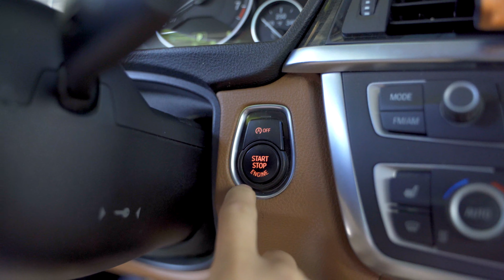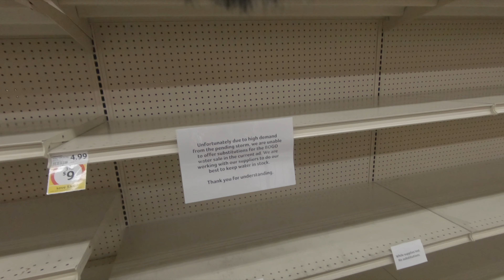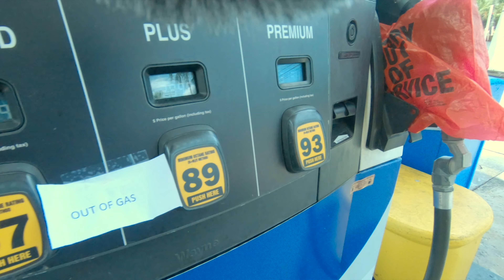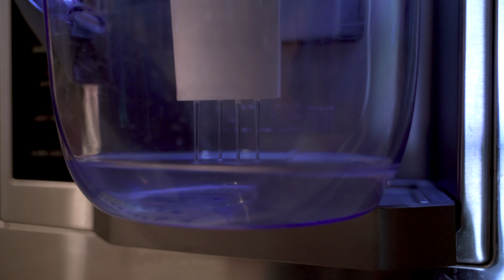South Florida Hurricane Prep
Getting ready for a major storm.